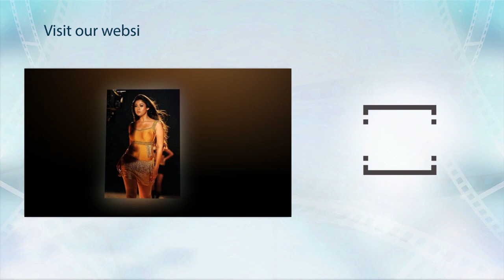Pulimurugan Motion Poster, Crowd Goes Crazy - Filmyfocus.com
What will happen if Mohanlal's Pulimurugan motion poster for the first time is showed inside a theater where Suriya's 24 movie is being screened,The video was posted by Mohanlal Fans Club and it id believed that the theater is in Thalassery. This video is an clear indication that people are so much excited about Pulimurugan and its release on July. Pulimurugan is directed by Vysakh and is said to be the most costliest movie in Mollywood history.